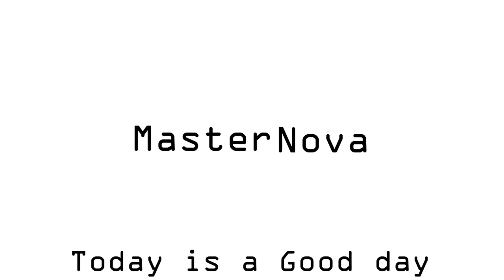[Legends of Runeterra] แข่งครั้งแรกเกือบเอาตัวไม่รอด = =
ขอบคุณคุณ Syndicatez ที่มาเล่นกับผมในครั้งนี้ครับ

--Special Thanks--